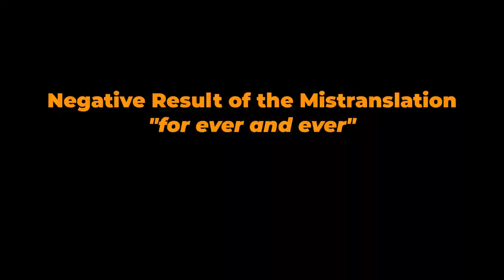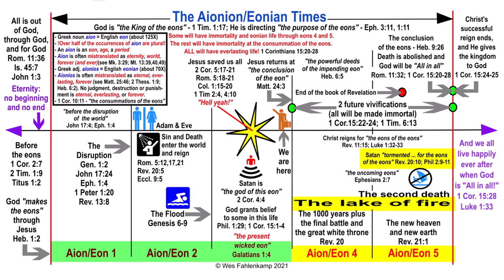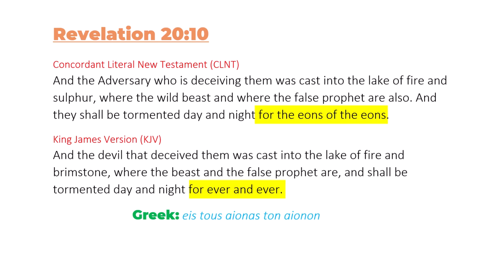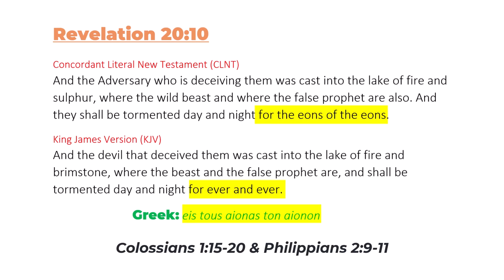My Encounter With An 8-Year-Old Demoniac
Demons are among us. Sometimes they reveal themselves in startling ways. They attempt to deceive and intimidate. God, Christ and the truth set you free.

0:00 Theology that doesn't suck
0:12 The GREAT NEWS
0:25 Setting the stage for the demoniac
0:46 Crappy bibles
1:27 I encounter 8-year-old demoniac
6:19 Negative result of "forever and ever"
6:50 Revelation 20:10
9:11 God saves and reconciles all creation
10:22 Suggested beneficial video to watch

Ephesians 1:11

1 Timothy 4:10
Colossians 1:20

1 Timothy 1:17

Galatians 2:7-8
8 according as Peter of the Circumcision"

Acts 2:23

And more ...